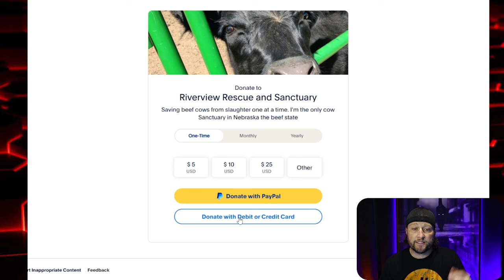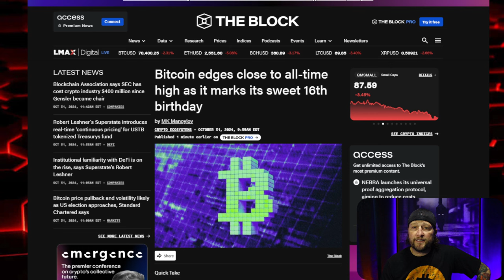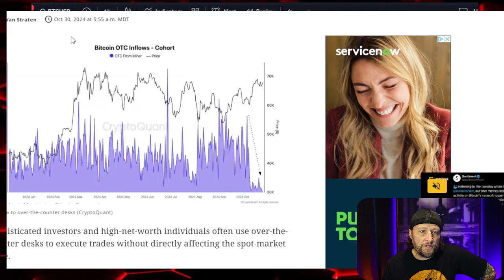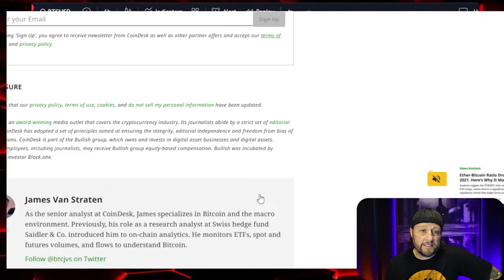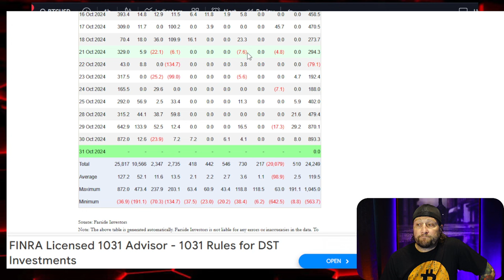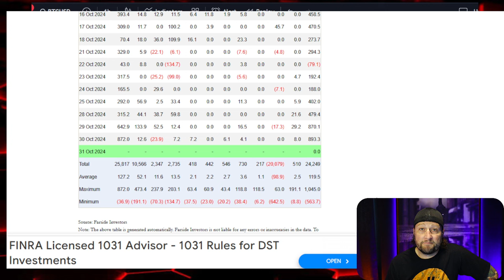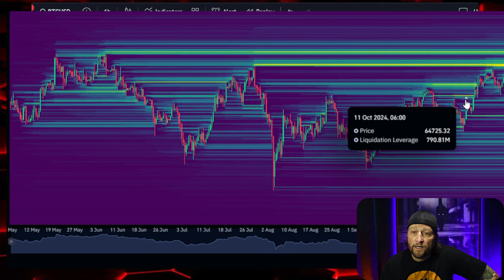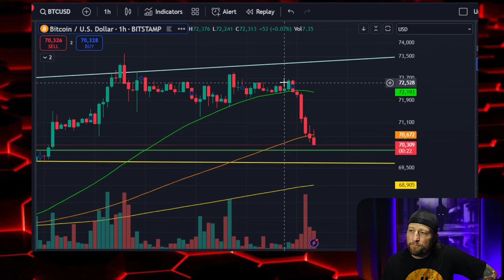BlackRock Just Did What?!